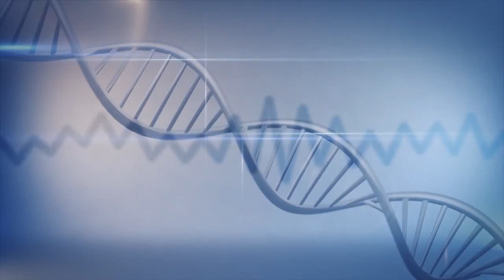BIO Ռիթմ Medical TV Program with Arman Kharazyan Hamlet Hayrapetyan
Եղանակային կտրուկ փոփոխությունների շրջանում սրվում են հատկապես սիրտ-անոթային հիվանդությունները...